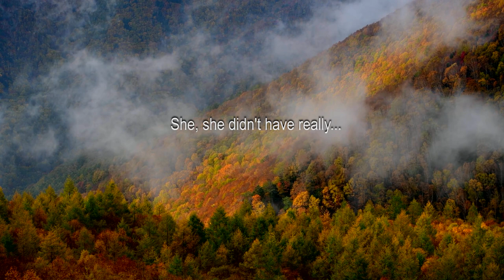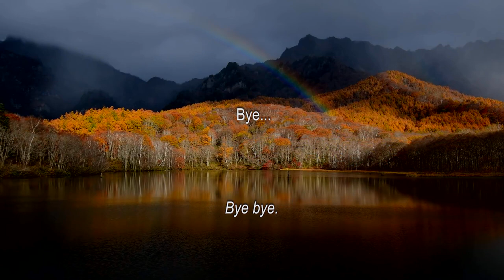THE PHONE CALL - Message from God: Logan the Sky Angel Cowboy 2007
"THE PHONE CALL" - Logan, the Sky Angel Cowboy

🙏Remember "THE PHONE CALL" with Logan, the Sky Angel Cowboy 2007,
who calls a Christian radio station to share a message from God
that has touched countless hearts and lives around the world!
Logan is a 13 year-old boy who lives on a ranch in a very small town in Nebraska.
Logan listens to Christian Radio station 89.3FM KSBJ which broadcasts from Houston, TX.
Logan called the radio station distraught because he had to take down a calf.
His words have wisdom beyond his years.
Logan talks to God in his deepest sorrow, He will always understand.

►Hey Mike can I talk too you?
You bet Logan, what's up?
hmmmmm.
I want to tell you something that God just told me.
Okay...?
Last night my dad was roping this calf,
and this calf had been born from a really old cow,
she, she didn't have really the greatest milk,
she didn't have like the vitamin C and stuff.
(sniff)
Okay...?
Hold on...
Mom...
So cute I guess his Mom is talking to him.
(off phone) I'm talking right now, I'll be up in a second.
But, sorry about that, but anyway...
she broke her back and this morning I went out and put her down myself.
I was talking to God and I was asking God why?
She was special...
And God said...
"You know Logan, My Son was special..."
"...but He died for a purpose..."
It's  kind of the same thing...
that calf was close to me, and God's Son was close to Him...
Logan, you're so right, it's true. Think you're going to be okay?
Yea, I'll be fine, but I just wanted to tell you guys that,
that it's so important: Just remember when you lose a loved one or a pet,
always remember that God gave His son too, and He understands.
He will always understand...He will always, just run to Him.
Logan, you're wiser than you know buddy.
Well, sometimes I don't think I'm wise.
Ah trust me, I've done a lot of stupid stuff,
but I've learned from it.
Yeah but see buddy, that's what makes you wise:
Somebody that learns from their mistakes.
Oh I just figured I better call and share with you guys, love you.
Bye...Bye bye.